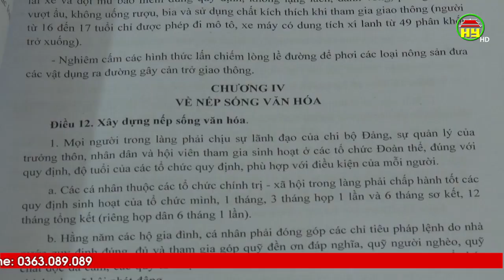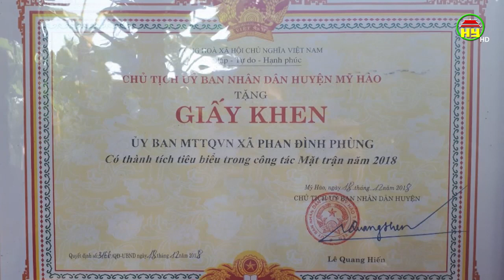Đại đoàn kết: Khu dân cư Hoàng Xá đoàn kết thực hiện các nhiệm vụ tại địa phương